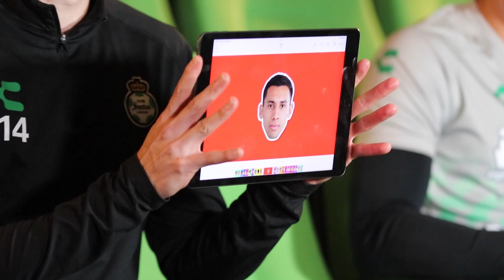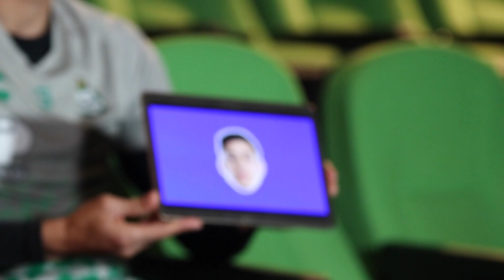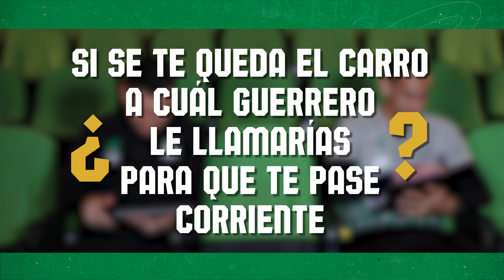#14 Andrade y #3 Govea tienen claro quién es el más fotogénico | ¿Cuál es tu Guerrero? | CLUB SANTOS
¿Alan Cervantes es el que tiene más estilo?
¿Fernando Gorriarán es el más fotogénico?
Dinos, ¿Cuál es tu guerrero?